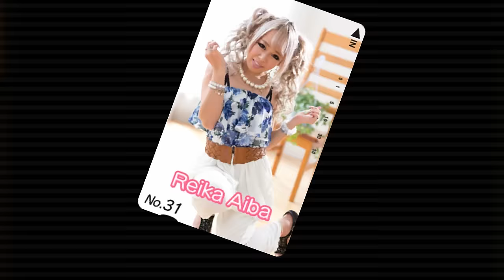Trying Yakuza 0 One More Time..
YAKUZA 0 Walkthrough Gameplay in 4K 60FPS Part 1 (FULL GAME). This walkthrough will include the full game story in episodic videos, YAKUZA 0 game beginning to ending story narative. Throughout the YAKUZA 0 series there will be first impressions, review, all missions, all weapons, all cutscenes and all abilities

6800 SW 40th St Number 282